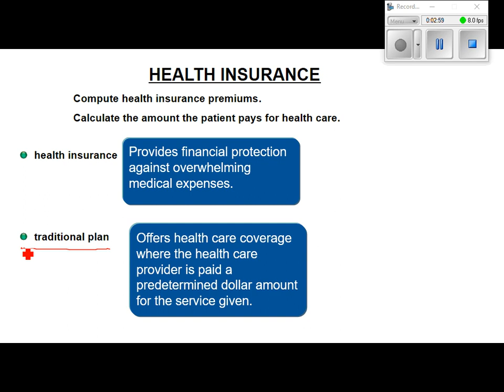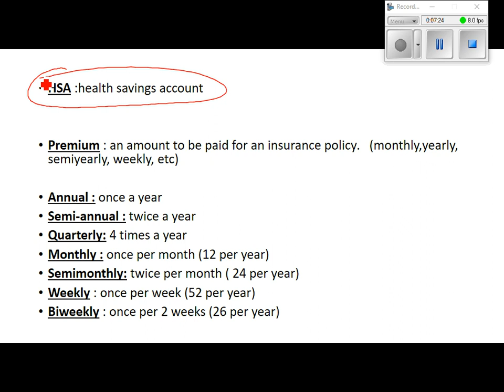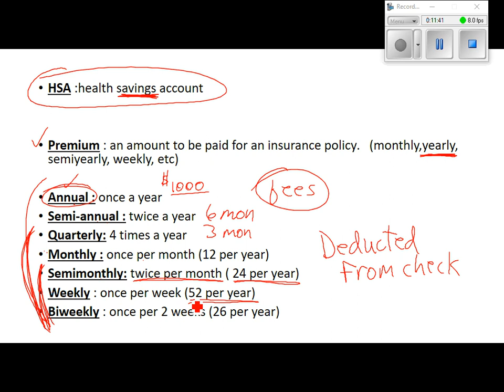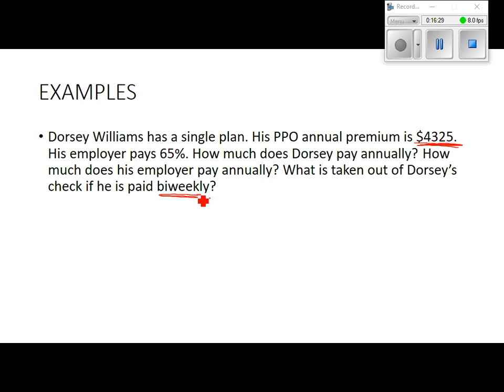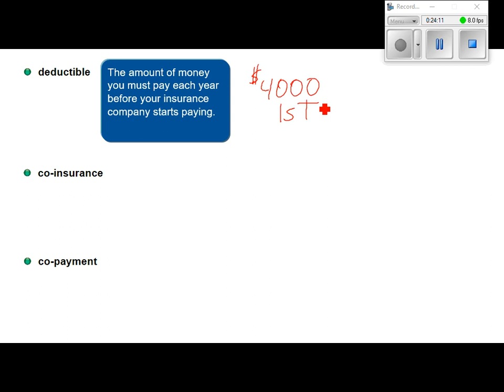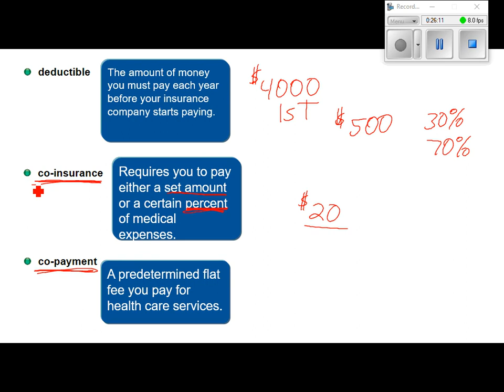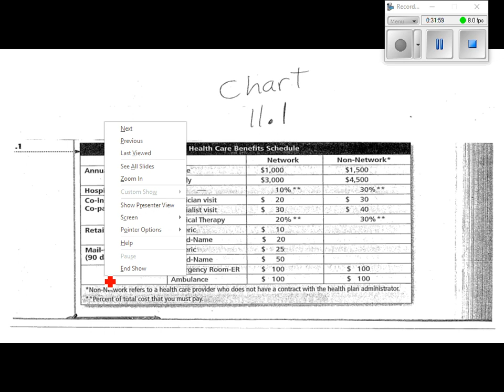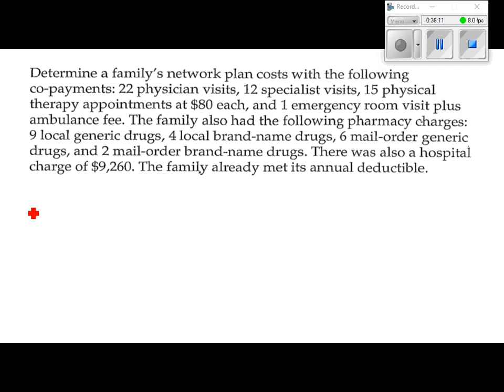video trans math assignment 12 health ins 11 1&11 2 used 19 20